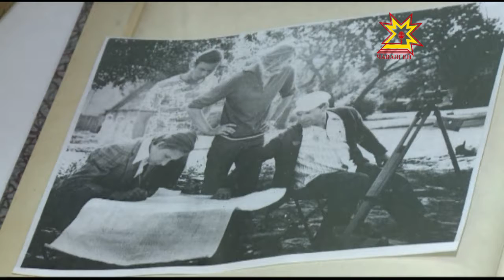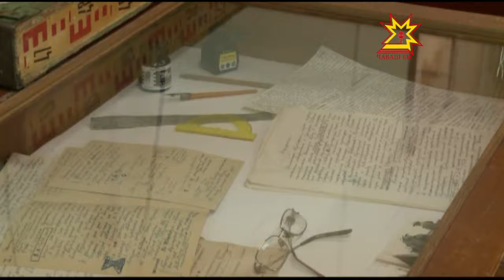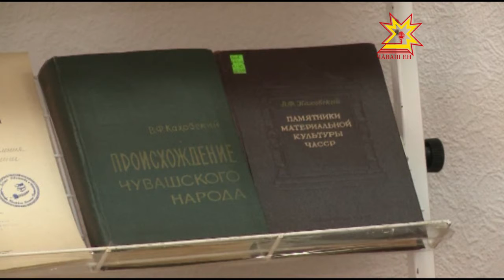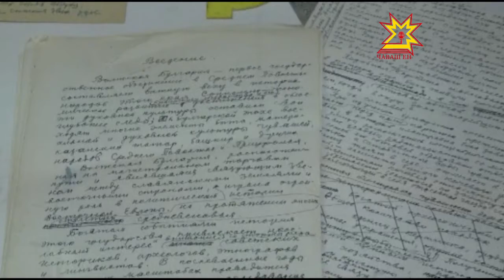Василий Каховский - чăвашсен паллă археологĕ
Пурнăç тăршшĕпех чăваш халăх историне тĕпченĕ вăл.   Василий Каховский пурнăçĕнчи çак ĕçе кашниех пĕлет тата хаклать. Юлташĕсемпе, тăванĕсемпе кулленхи пурнăçра вара вăл мĕнлерех пулнă, пушă вăхăтра мĕн тума юратнă? Кун пирки гуманитари ăслăлăхĕсен институтĕнче уçăлнă курав каласа парать. Ăна ăсчах çуралнăранпа 100 çул çитнине халалланă.